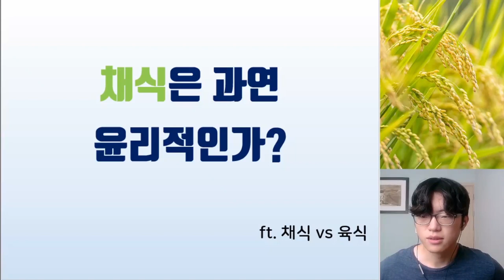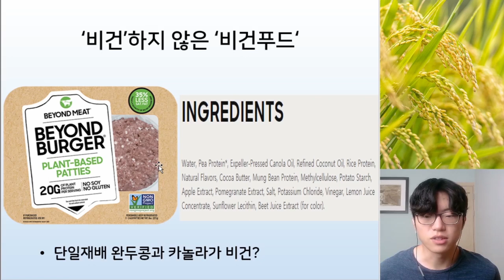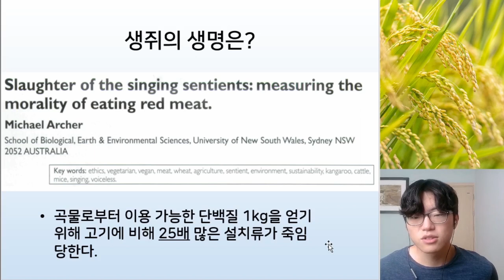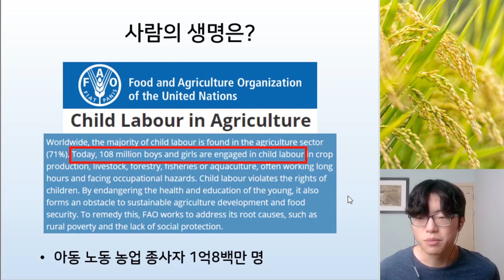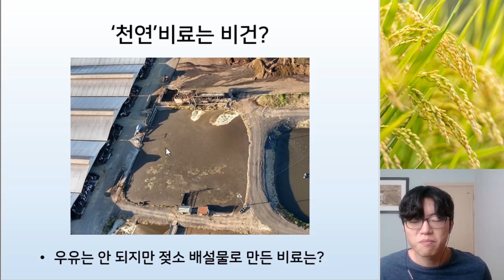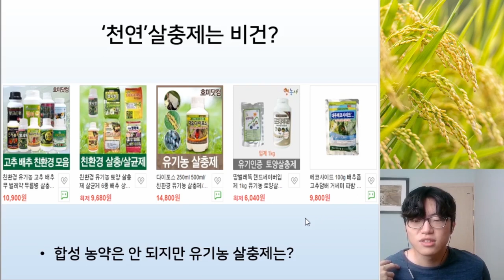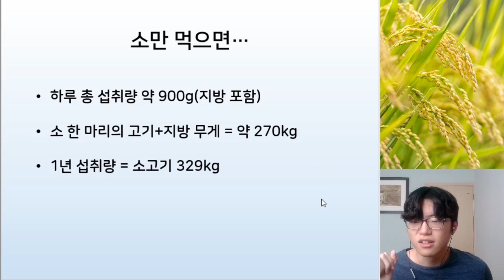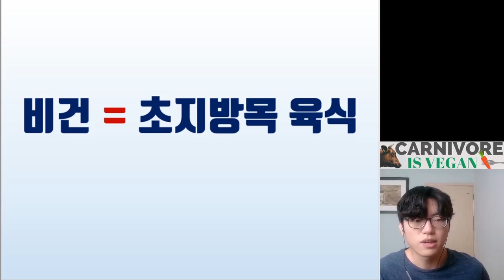채식주의와 비거니즘은 전혀 윤리적이지 않습니다. [채식vs육식 윤리체크]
채식과 비거니즘은 일견 윤리적인 듯 보이나, 의외로 윤리와는 거리가 멉니다. 오늘은 채식주의자와 비건이 생각하는 윤리가 어떻게 현실과 동떨어져있는지를 살펴보며, 진정한 비건 다이어트란 무엇인지 그 대안을 알아봅니다.
정기 라이브는 수, 토 오후 8시입니다.
웨스턴 프라이스 재단 서울챕터 리더.
과거로부터 배우는 건강한 식생활습관 이야기.

네이버 카페:
전래식단 이야기 - WAPF 서울챕터

네이버 블로그:
프리미티브의 전래식단 이야기